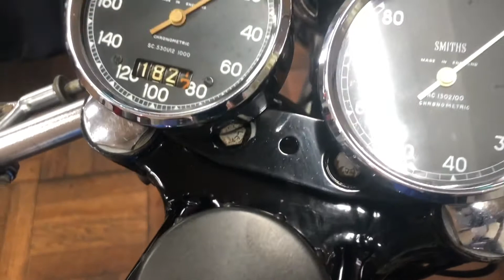The BSA Gold Star 500. Classic Motorcycle.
The BSA Gold Star is a single cylinder four stroke motorcycle.
Birmingham Small Arms. ( BSA )
 BSA Gold Star 500, Price tag. 39k